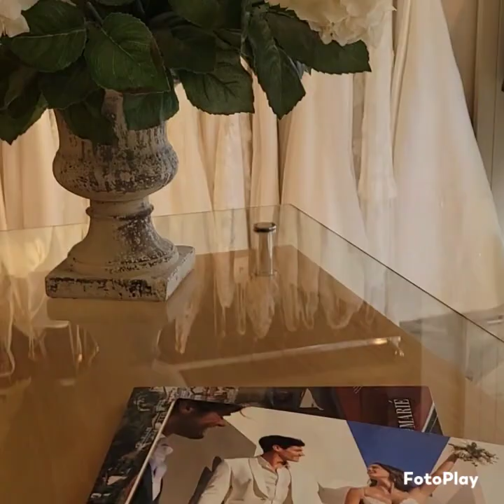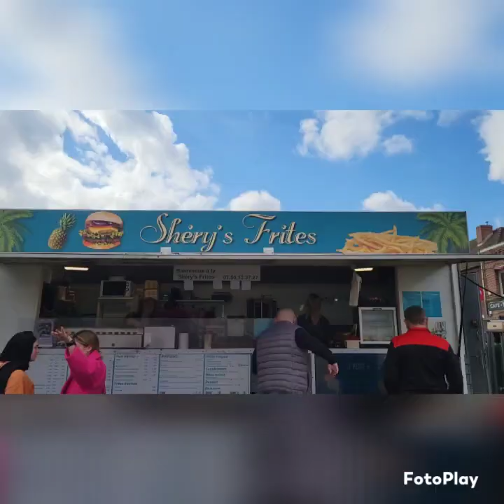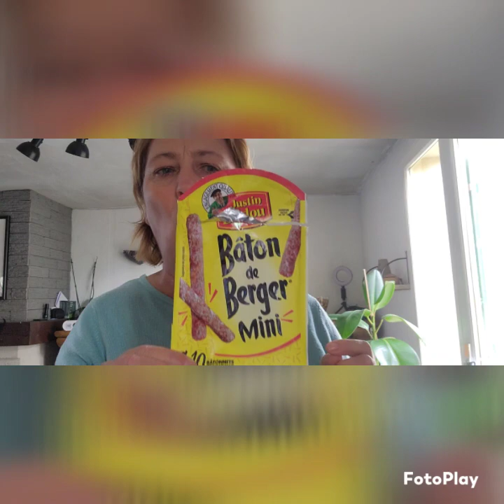robe de mariée # mange des sushis# fatigués 😫